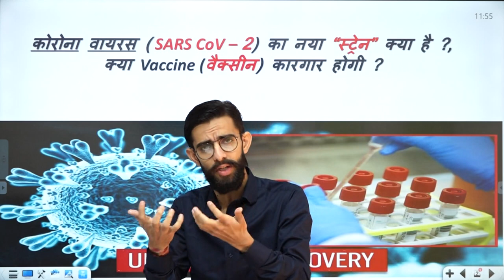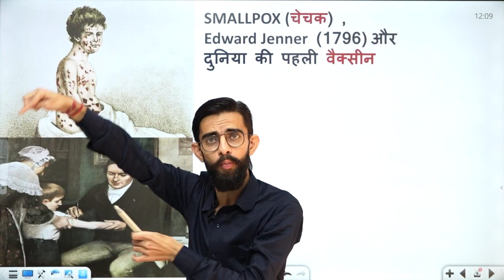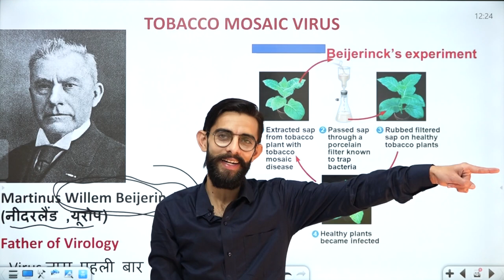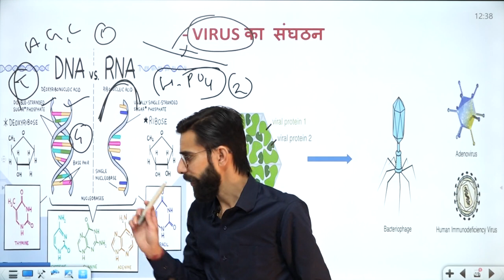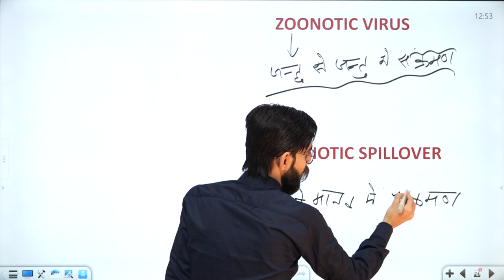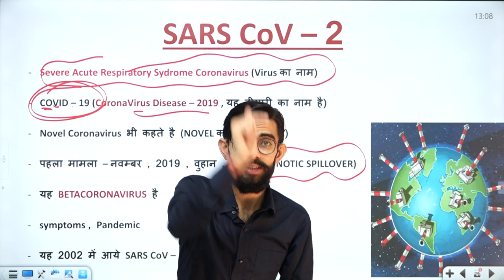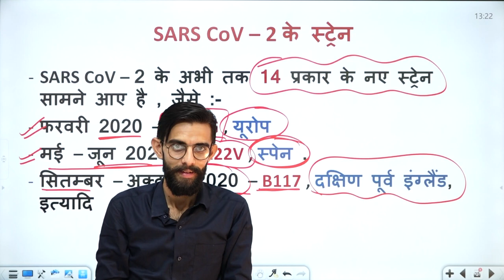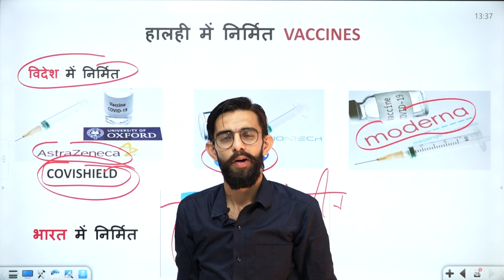कोरोना वायरस (SARS CoV-2) का नया स्ट्रेन क्या है? | क्या Vaccine कारगर होगी ?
प्रिय अभ्यर्थियों इस लेक्चर में निम्न बिंदुओं पे चर्चा की गयी है :-

1.Virus के इतिहास में मिले साक्ष्य
2.दुनिया की पहली वैक्सीन (Vaccine)की खोज
3.दुनिया के पहले वायरस (पादप वायरस) की खोज
4.Virus के नाम की उत्पती , परिभाषा , संघठन , संरचना , विशेषताएं
5.Virus का वर्गीकरण
6.Coronavirus (नाम ,खोज , वर्गीकरण)
7.SARS - CoV - 2 का नया स्ट्रेन
8.Vaccine (वैक्सीन) .